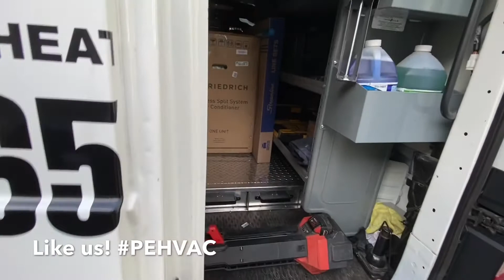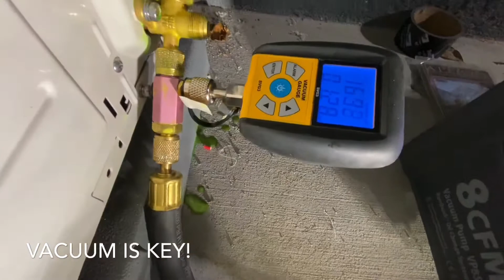18,000 Friedrich minisplit profesional installation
Auxiliary dwelling unit guest home mini split installation